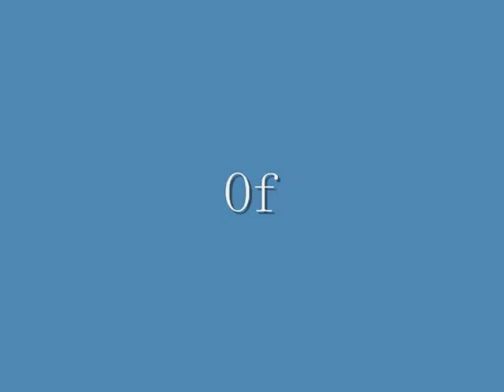Marcus Wills Interviews the Mendes Brothers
Clip from the Mendes Brothers Interview, Cape Verdean Art.
talking about world issues.